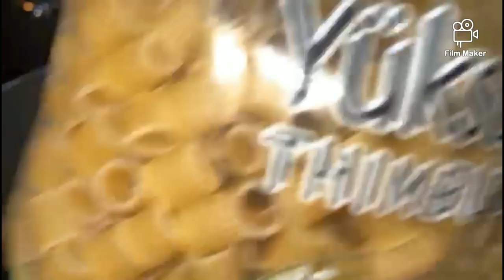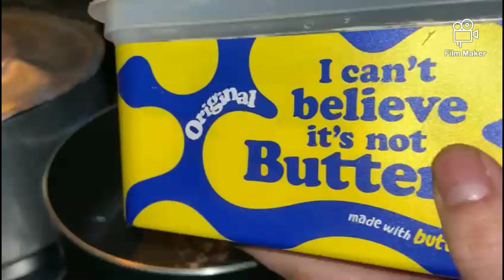Cheesy Chicken a La Pasta 🍝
Asalam Walaikum YT Family

Watch and see how we make our own version of Cheesy Chicken 🐔 pasta 🍝. Hope your guys enjoy watching and can maybe try it our way next time you fancy a bit of Pasta

Ingrediants
Pasta
Cheese
Onions
Milk
Chicken and Mushroom 🍄 flavour soup
Olive oil
Chicken
Salt
And your own flavourings of choice to add